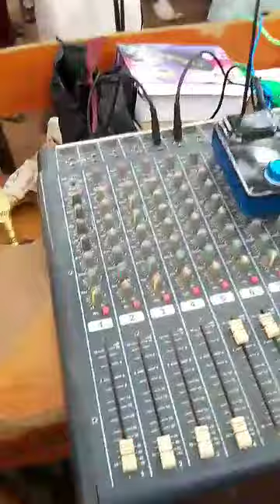yanzu yanzu a wajen bikin bello oxka sokoto baba dan moyi ya wake bahagon dutsen mare